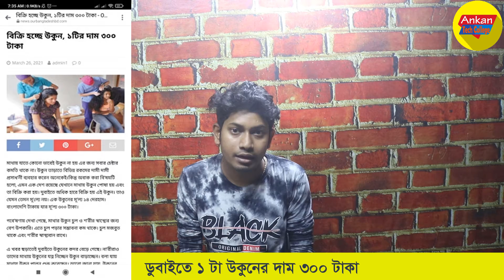অবাক করা ঘটনা উকুন বিক্রি হচ্ছে || viral news bd